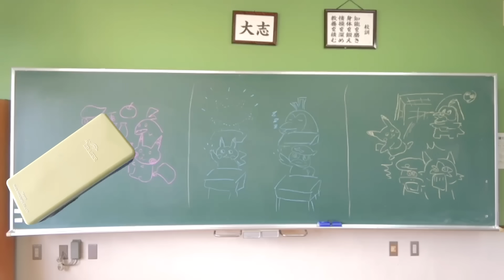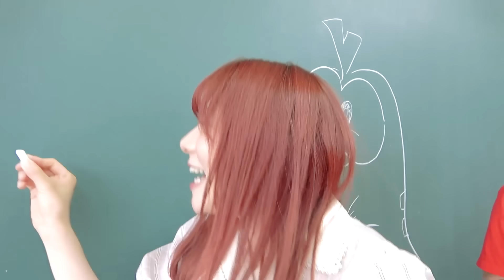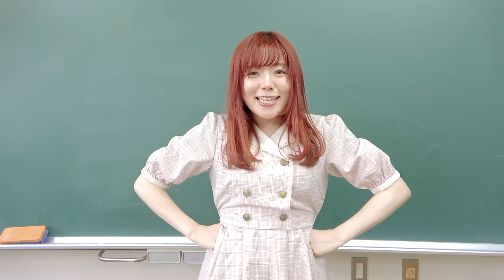もしもポケモンと学校に行けたら？ポケモントレーナーの一日再現してみた！ポケモンのワザで成績アップ？【寸劇】